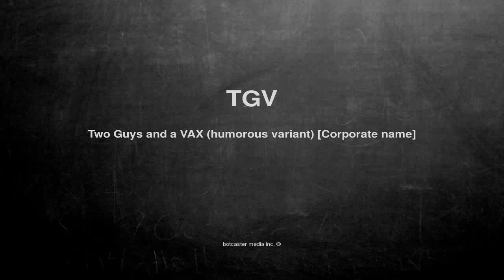What does TGV mean